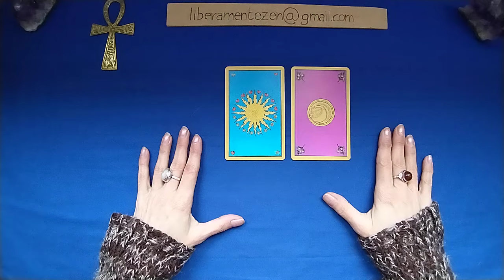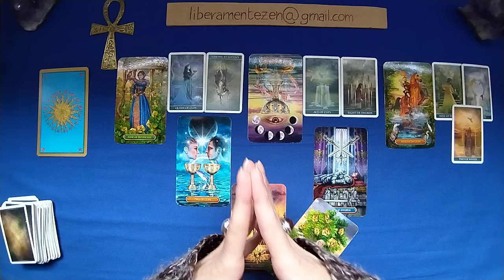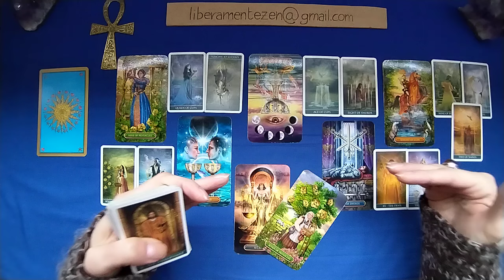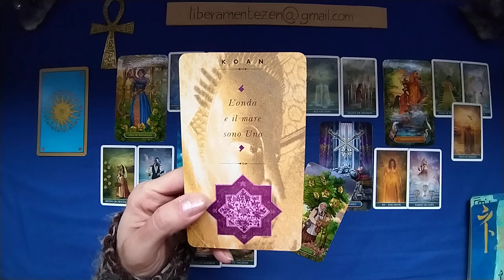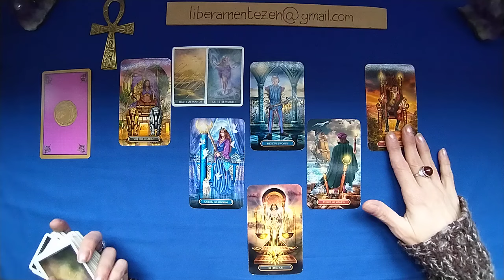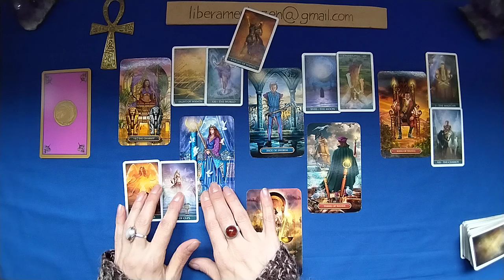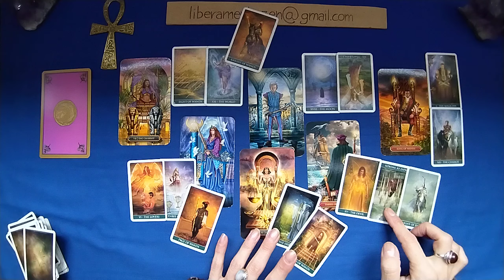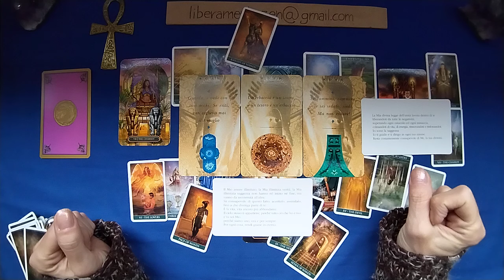ECLISSE 🌖 8 APRILE Che cambi porterà?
Buon ascolto.

00:49 SOLE
19:15 LUNA